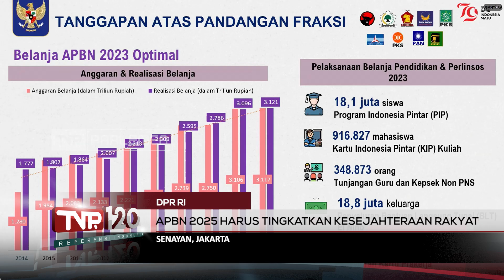TVR 120 - DPR RI : APBN 2025 Harus Tingkatkan Kesejahteraan Rakyat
Seluruh Fraksi di DPR RI menyetujui RAPBN Tahun Anggaran 2025 beserta Nota Keuangannya untuk dibahas lebih lanjut. Meski begitu, DPR memberikan berbagai catatan untuk Pemerintah, agar APBN 2025 nantinya mampu meningkatkan kesejahteraan Masyarakat.

Narasumber :

Adisatrya Suryo Sulisto / Anggota Banggar DPR RI / F-PDIP / Jateng VIII
Muh. Aras / Anggota DPR RI / F-PPP / Sulsel II